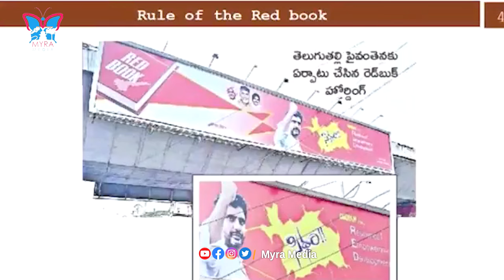రెడ్ బుక్ రాజ్యాంగం పై జగన్ సీరియస్..| YS Jagan Shocking Comments on Nara Llokesh's Red Book